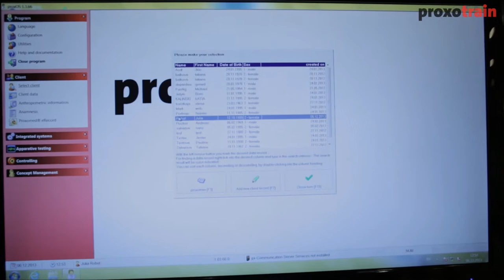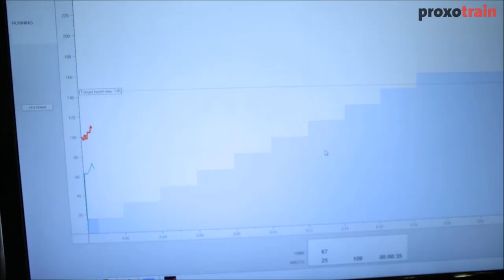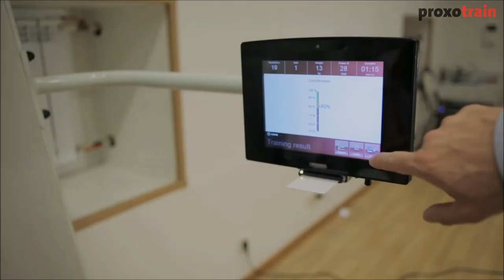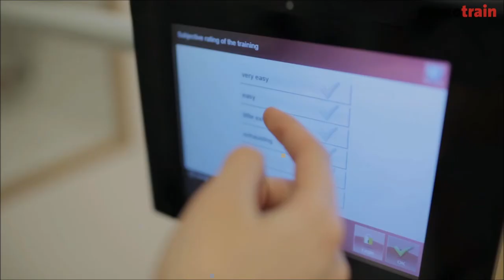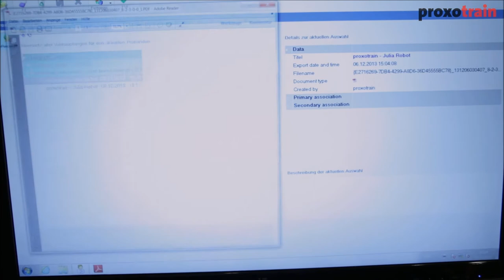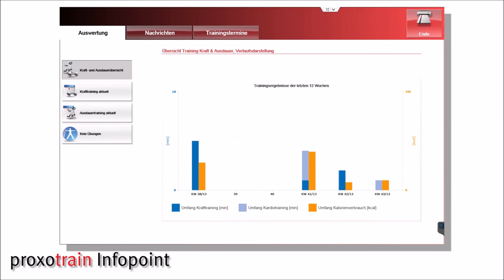proxotrain - Software für optimiertes Kraft- und Ausdauertraining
proxotrain unterstützt Sie bei Planung, Durchführung und Dokumentation des Kraft- und Ausdauertrainings mit den Gerätereihen compass und kardiomed.

Leicht und selbsterklärend

Für reibungslose Arbeit in der physiotherapeutischen Einrichtung: Mit proxotrain optimieren Sie Planung, Durchführung, Steuerung, Auswertung und Dokumentation des Trainings und führen isometrische und dynamische Tests durch. Die Software ermöglicht das Arbeiten mit der Chipkarte, ist selbsterklärend und deshalb leicht bedienbar.

Zubehör

In Verbindung mit dem optional erhältlichen workoutpoint können auch freie Übungen geplant, durchgeführt, gesteuert, dokumentiert und auf der Chipkarte gespeichert werden.

Ihre Vorteile:

- detaillierte Auswertung und Dokumentation der Testergebnisse
- detaillierte Auswertung und Dokumentation der Trainingsergebnisse
- Verwendung von Trainingsplänen und Trainingsplan-Vorlagen
- Hinweis auf auslaufende Trainingspläne